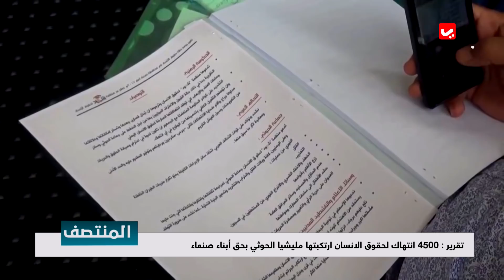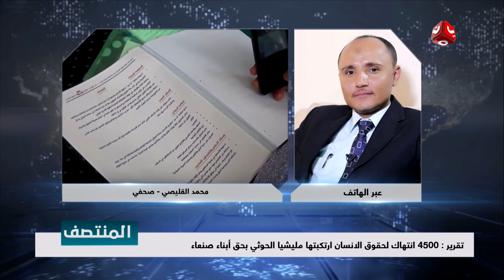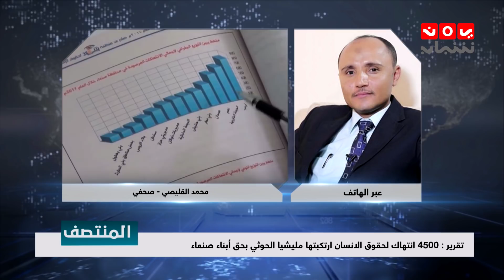نشرة اخبار المنتصف 30-04-2018 | تقديم هشام الزيادي وهشام جابر | يمن شباب